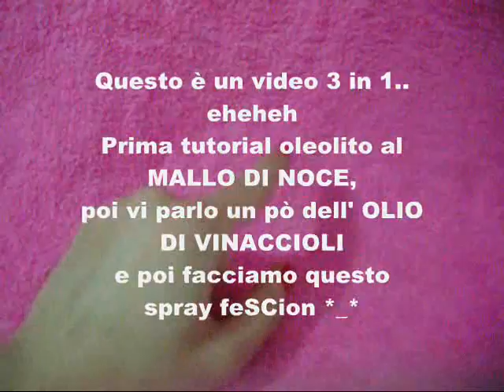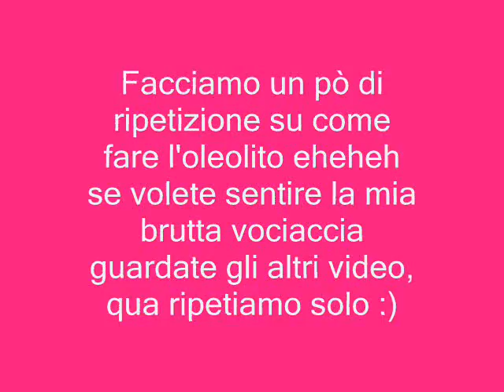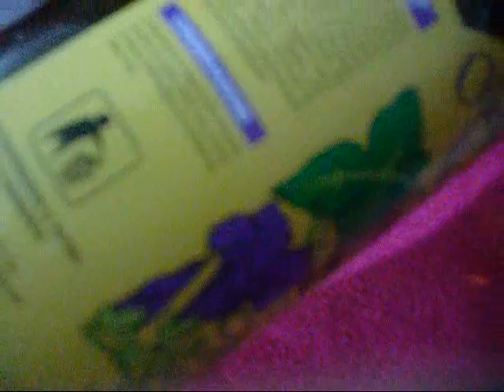OLIO Corpo AUTOABBRONZANTE e ANTICELLULITE, illuminante sbrilluccicoso *__*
Olio corpo fai da te :-)
Questo è un video 3 in 1: prima TUTORIAL oleolito al MALLO DI NOCE, poi vi parlo dell' OLIO DI VINACCIOLI  e poi facciamo questa mia creazione ANTICELLULITE e ILLUMINANTE GAMBE assieme con oli, oli essenziali e pigmenti minerali.. ottimo per l'estate!^^

Lasciate commentino :D ..E se non l'avete ancora fatto: ♥

carlitadolce smagliature drenante elasticizzante tonificante tensore massaggio circolazione lifting anticellulite olio illuminante corpo homemade autoabbronzante gambe abbronzatura estate sole doposole "fatto in casa" prodotti estivi carlita scintillante spignattare oleolito "mallo di noce" carota "cosmetici fai da te" vinaccioli spray ecobio pigmenti minerali makeup miche aromazone cellulite caudalie "made in home" pelle idratante nevemakeup tutorial cosmesi casalinga ricette bellezza "oli essenziali" cipresso geranio lavanda rosmarino ginepro smagliature